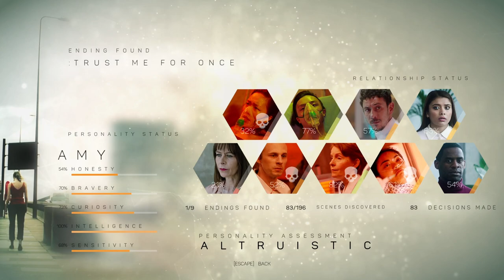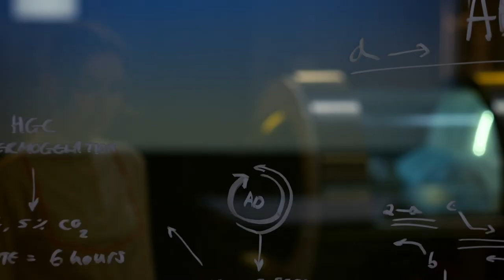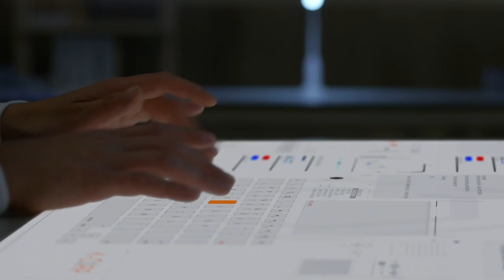The Complex | Review | 2022 - FMV Gaming!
The Complex | Review in 2022 - Bio-Terrorism - Interactive Cinema!

"After a major bio-weapon attack on London, two scientists find themselves in a locked-down laboratory with time, and air, running out. The Complex is an interactive sci-fi thriller movie where your decisions lead to one of eight suspenseful endings." ~WalesInteractive.com

What did you think of The Complex?  Did you enjoy it?

Timestamps:
00:00 The Complex - Review
00:15 What is The Complex
00:27 PC System Requirements
01:35 Relationships & Personality
00:58 Actors
01:10 How it Works
01:39 Graphics
01:56 Sound
02:05 Acting
02:15 Story
02:26 Gameplay
02:42 Final Thoughts

Minimum Requirements:
Windows 7
2GB RAM
2.0 Ghz CPU
10GB Free Storage

Recommended System:
Windows 10
2.0Ghz CPU
4GB RAM
10GB Free Storage

EVGA GeForce RTX 3070 Ti FTW3 Ultra Gaming (Amazon)